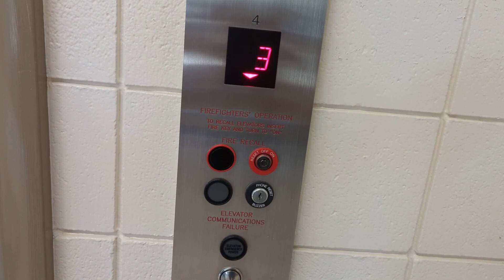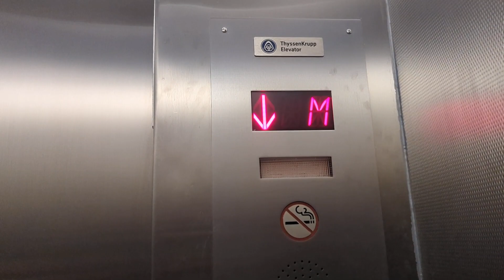EPIC MOTOR! ThyssenKrupp Traction Elevator at the University of Calgary, Calgary, Alberta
This may look like a basic elevator, but damn, what a motor it has on it!  I believe this was once an Otis, but got modded by ThyssenKrupp, along with about 60% of the university's elevators.

Rating: 8/10